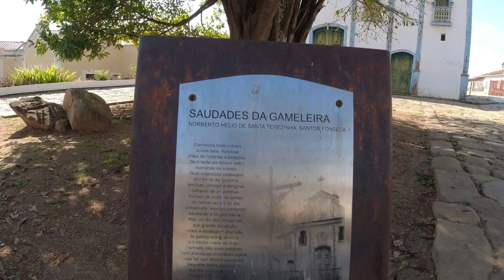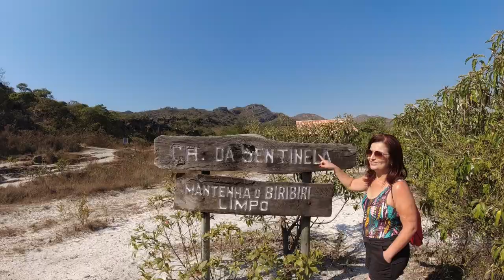DIAMANTINA MINAS GERAIS - HISTÓRIA, CULTURA E FÉ NA TERRA DE JK E CHICA DA SILVA - ESTRADA REAL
DIAMANTINA MINAS GERAIS - HISTÓRIA E CULTURA E FÉ NA TERRA DOS DIAMANTES,  JK E CHICA DA SILVA

Ponto de partida do roteiro pela Estrada Real, Diamantina é uma das cidades turísticas mais relevantes de Minas Gerais! Está localizada na região do Vale do Jequitinhonha,  distante cerca de 300 km da capital mineira. O melhor caminho é pegando a BR-040, no sentido Sete Lagoas. Fundado em 1713, o antigo povoado de Arraial do Tejuco ganhou visibilidade com a descoberta dos diamantes, em 1729. Em suas ruas e ladeiras, os casarões, igrejas e construções, preservam muito do legado colonial. No Centro histórico de Diamantina acontece eventos culturais importantes, como a Vesperata e o carnaval.  As igrejas ocupam um papel essencial no turismo,sendo que duas delas têm ligação com Chica da Silva: a Igreja de Nossa Senhora do Carmo, uma das mais ricas e com obras de Aleijadinho e a Igreja de São Francisco de Assis, onde a ex-escrava foi sepultada.É possível perceber o contraste entre a Catedral Metropolitana de Santo Antônio, construída no século XX  e a Igreja de Nossa Senhora do Rosário, datada do século XVIII. As Igreja de Nosso Senhor do Bonfim e Capela Imperial de Nossa Senhora do Amparo exibem fachadas coloniais e interiores menos ostentosos.  A Casa JK foi onde viveu o ex-presidente Juscelino Kubitschek. Hoje, o espaço funciona como museu, dedicado a narrar sua vida da infância à jornada política. O Museu do Diamante possuiu acervo riquíssimo, com exposições de arte sacra, objetos de séculos passados que remontam períodos da história e até materiais utilizados na tortura de escravos. A Casa de Chica da Silva foi onde morou Chica da Silva, escrava alforriada que ganhou ascensão social ao se unir ao contratador de diamantes João Fernando de Oliveira. Outro local imperdível é o Passadiço da Casa da Glória,  o principal cartão-postal de Diamantina. Ele faz a ligação entre dois casarões, um de frente para o outro.  Já o Mercado Velho  é parada obrigatória, principalmente aos sábados pela manhã, quando o  lugar recebe uma feirinha  com venda de produtos regionais e artesanatos.
O passeio pelo  Centro histórico é imperdível, mas vá preparado com calçado confortável e muita disposição para subir e descer as ladeiras de paralelepípedos da cidade! Aproveite!!! .